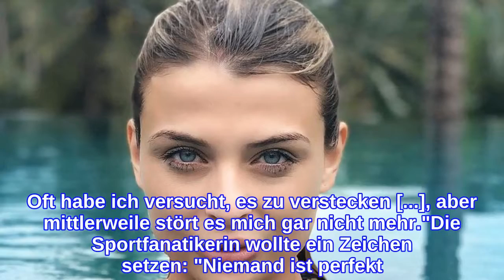Niemand ist perfekt! Lisa G. steht endlich zu ihren "Makeln"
Auf ein derartiges Pic von Lisa G. (21) haben ihre Follower lange gewartet. Die Influencerin hält ihre Community mit Fotos und täglichen privaten Einblicken auf dem Laufenden. Eines fiel dabei allerdings immer auf: Lisa blickte so gut wie nie frontal in die Kamera – bis jetzt. Kürzlich teilte die ehemalige Germany's next Topmodel-Kandidatin ein Bild, auf dem man ihr hübsches Gesicht komplett sieht, denn: Lisa will endlich zu ihren Makeln stehen!Schaut man sich den Instagram-Account des Models an, werden einige Follower schnell eifersüchtig. "Ich wäre gerne so wie Lisa", heißt es in den unterschiedlichsten Formulierungen unter den Posts. Die 21-Jährige wirkt einfach perfekt: Tolles Gesicht, schöne Haare und ein Hammer-Body. In einem neuen Beitrag gab die Fitness-Liebhaberin jetzt allerdings zu: Auch sie hat Makel. "Mein Gesicht ist total asymmetrisch. Oft habe ich versucht, es zu verstecken [...], aber mittlerweile stört es mich gar nicht mehr."Die Sportfanatikerin wollte ein Zeichen setzen: "Niemand ist perfekt! Mittlerweile mag ich diese kleinen Makel sogar an mir." Ihren Fans gab Lisa noch einen Tipp mit auf den Weg: Sie sollten anfangen, ihre "Fehler" zu lieben.Tipps für Promiflash?